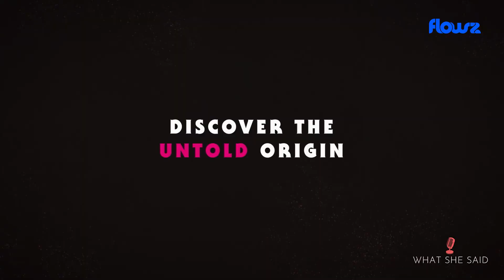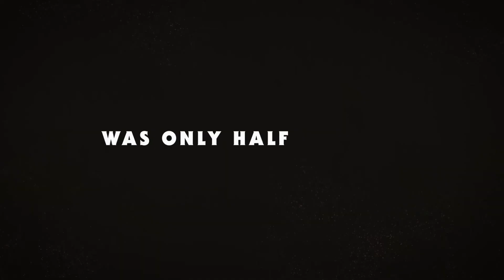Kyle MacLachlan on Joe VS Carole and His Love for Animals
Tiger trainer and showman Joseph Allen Maldonado-Passage aka Joe Exotic is currently serving a long stretch in prison on a murder-for-hire case involving targeting animal welfare activist Carole Baskin and animal cruelty at his exotic animal theme park in Oklahoma. Both were featured in a recent Netflix documentary along with Baskin's husband. Kyle MacLachlan returns to series TV as Baskin's husband Don and What She Said' Anne Brodie spoke with him about the case, the plight of captive wild animals and the new docudrama series Joe VS Carole, debuting March 23 on Showcase and streaming live and on-demand with STACKTV.